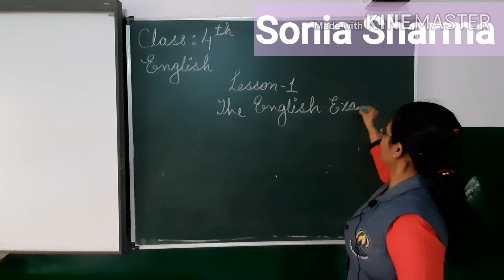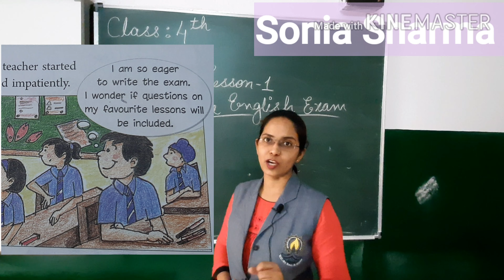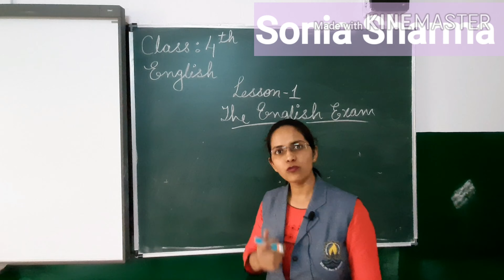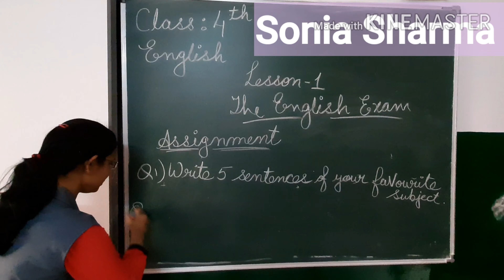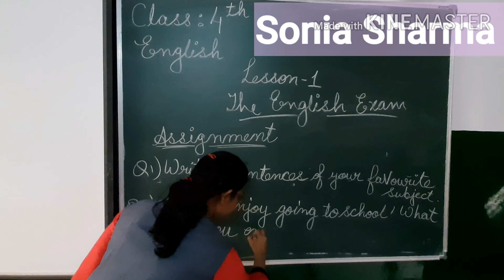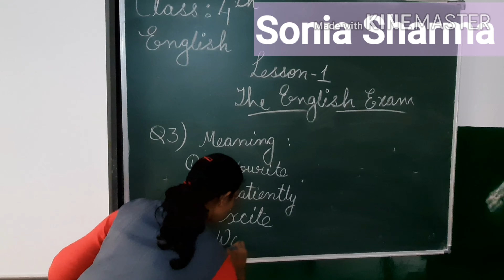Vandana Convent School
class-IV part 1 english